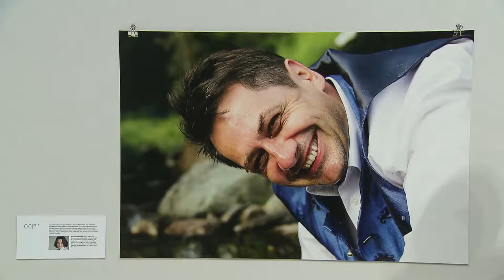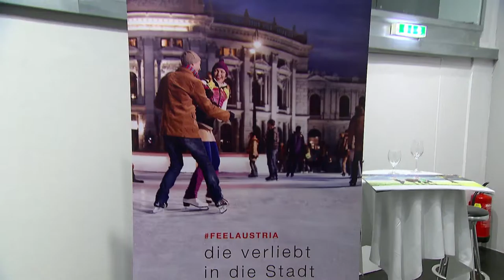Ausgezeichnete Bilder von Österreichs Gastgebern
Die Österreich Werbung (ÖW) lud im Juni gemeinsam mit der Bundesinnung der österreichischen Berufsfotografen zu einem Wettbewerb ein. Zwölf österreichische Gastgeber sollten in ihrem beruflichen Umfeld fotografiert und in weiterer Folge im ÖW-Kalender 2017 abgebildet werden. Die von einer Jury aus mehr als 100 Einreichungen ausgewählten Bilder wurden am 28. November 2016 erstmals präsentiert. An der Auszeichnung der Preisträger nahmen zahlreiche Vertreter der Kunst- und Kreativwirtschaft, touristischen Partner sowie Medienvertreter teil.